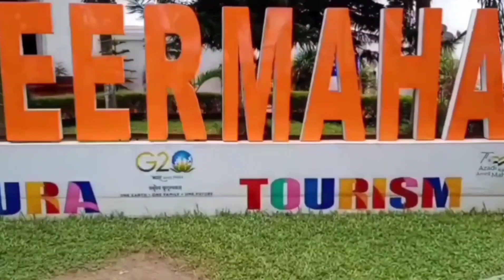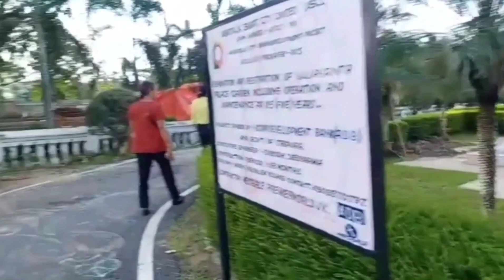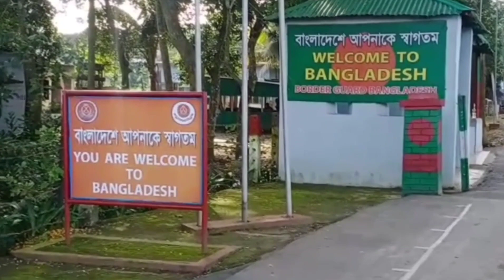ENBWF sight seing day at Agartala.